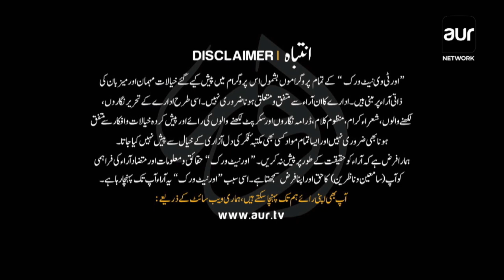Constitution Amendments | What is the Current Number Game? | Dialogue With Mohsin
Constitution Amendments | What is the Current Number Game?
آئینی ترامیم کیلے بڑی سیاسی بیٹھک، اونٹ کس کروٹ بیٹھے گا؟
 بلاول ملٹری کورٹس کے قیام کے خواہاں؟
پی ٹی آئی آئینی ترامیم کے حق میں ووٹ دینے کو تیار؟

Host: Haris Amin
Guest :Syed Mohsin